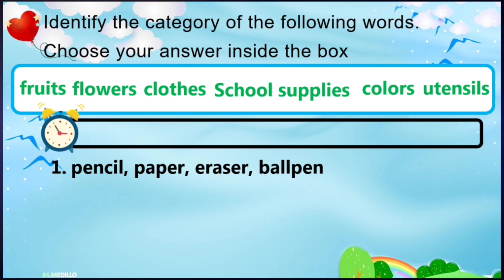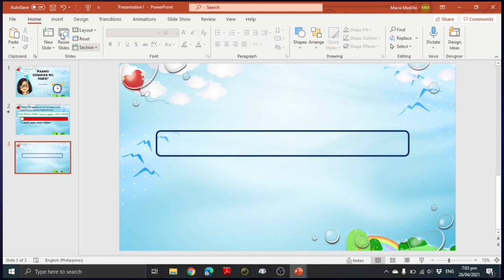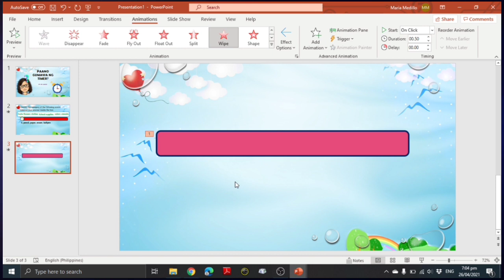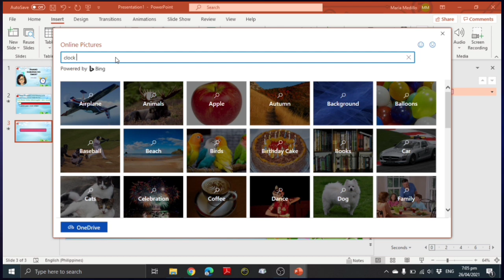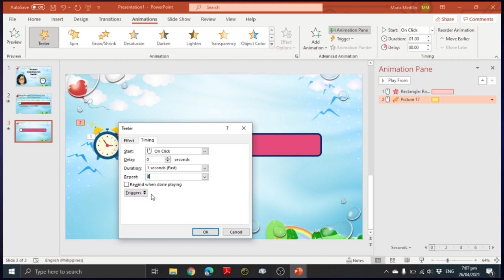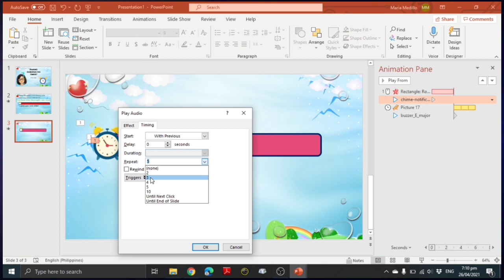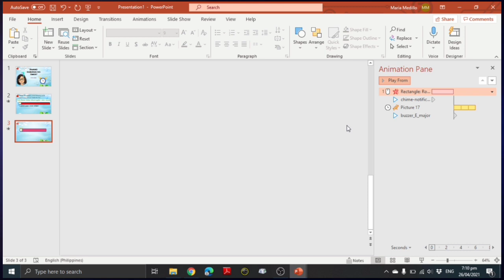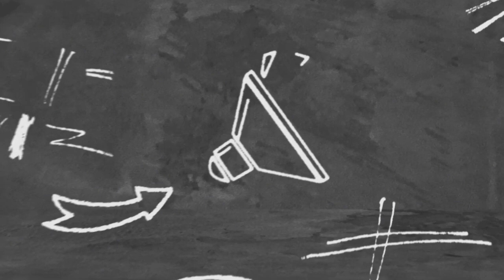PAANO GUMAWA NG TIMER PARA SA IYONG POWERPOINT PRESENTATION?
isang video tutorial sa paggawa ng timer sa powerpoint para mas maging exciting ang inyong presentation sa mga bata...